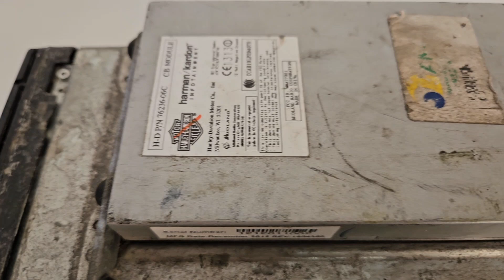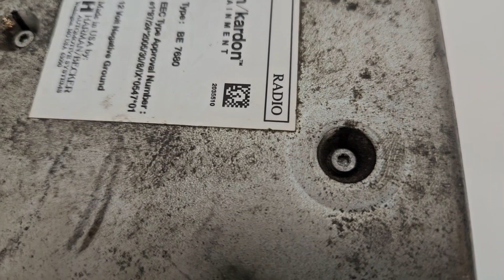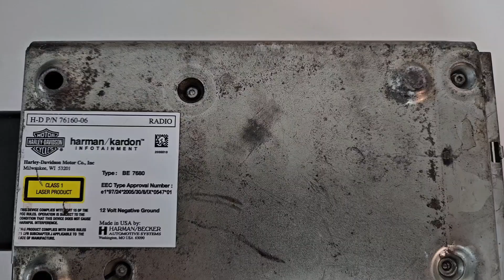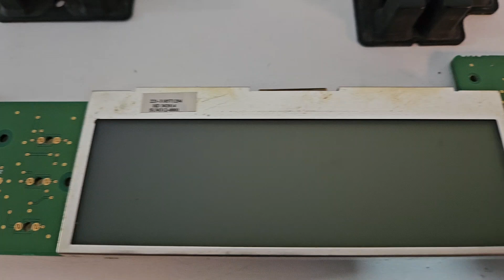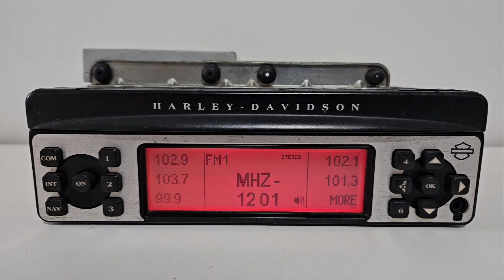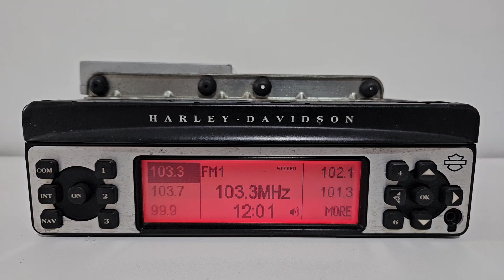Conserto no Rádio Harman Kardon - Harley Davidson do Raul /RJ